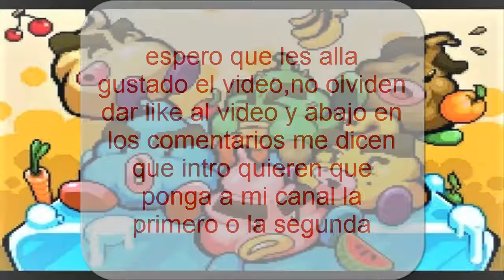intros 3D - para mi canal